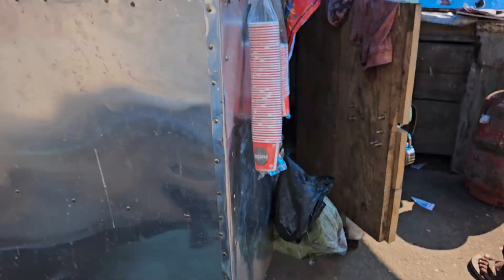Assam State Zoo || Umananda Temple || All India Tour || DAY 3